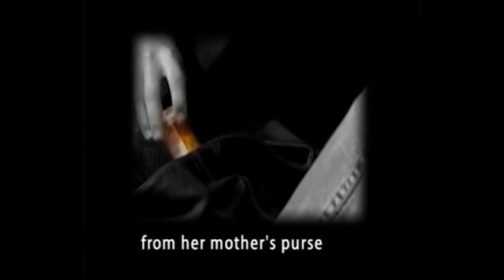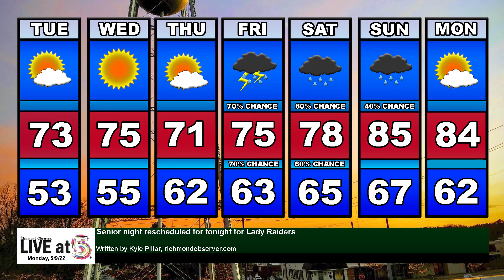Live at 5 (Monday, 5/9/22)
- Richmond Community Theatre Director Merrie Dawkins on ongoing play, “Always a Bridesmaid.”
- Community helps complete new RSHS soccer practice field
- Lady Raider soccer takes on Scotland tonight